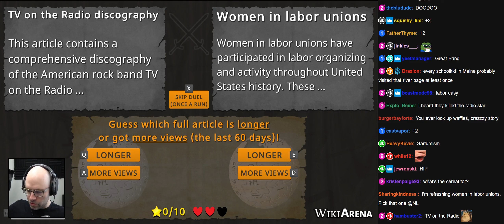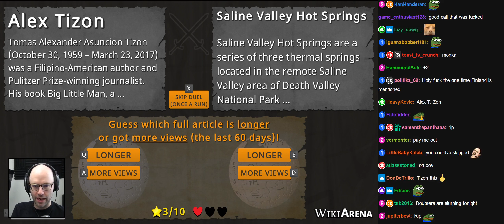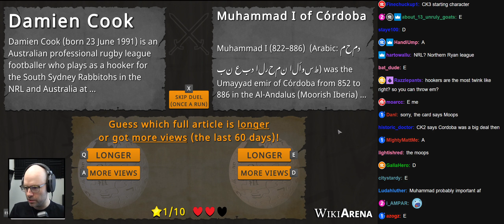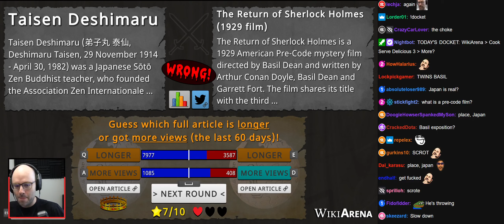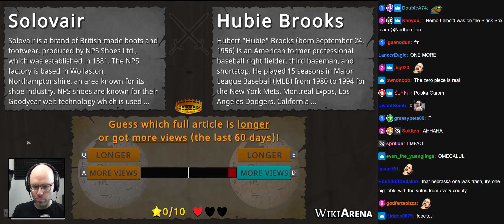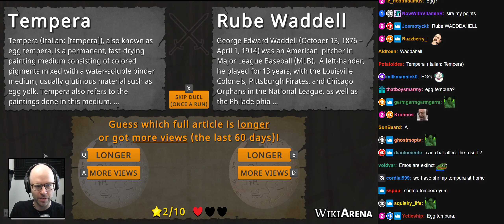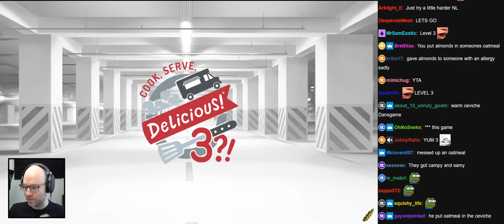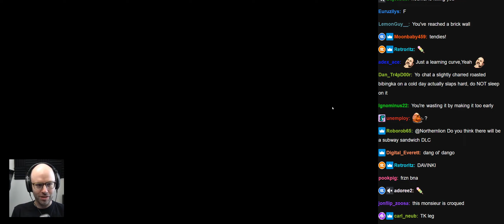Northernlion Highlights 11-02-2022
To view on Twitch, insert timestamps into HERE}
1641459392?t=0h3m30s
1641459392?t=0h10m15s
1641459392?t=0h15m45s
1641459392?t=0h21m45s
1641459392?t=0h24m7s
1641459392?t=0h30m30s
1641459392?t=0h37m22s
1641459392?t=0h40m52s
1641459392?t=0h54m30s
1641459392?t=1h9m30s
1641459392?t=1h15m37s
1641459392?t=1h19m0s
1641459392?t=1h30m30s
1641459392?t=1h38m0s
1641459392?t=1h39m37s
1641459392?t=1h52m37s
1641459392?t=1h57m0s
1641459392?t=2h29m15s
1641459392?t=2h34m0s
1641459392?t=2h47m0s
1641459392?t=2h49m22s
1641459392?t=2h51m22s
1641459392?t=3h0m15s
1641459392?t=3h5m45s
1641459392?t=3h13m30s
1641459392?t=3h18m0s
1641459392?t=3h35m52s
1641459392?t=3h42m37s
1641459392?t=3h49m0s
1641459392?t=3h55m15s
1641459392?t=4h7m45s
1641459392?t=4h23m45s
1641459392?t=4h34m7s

15s
Top 10